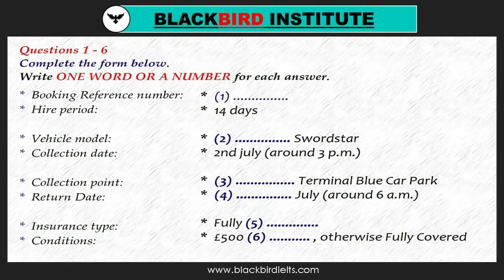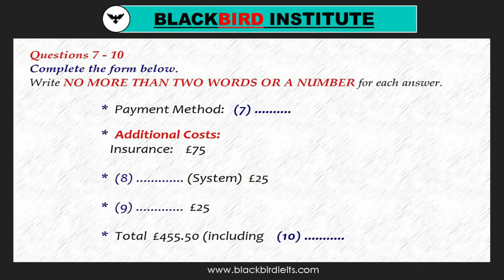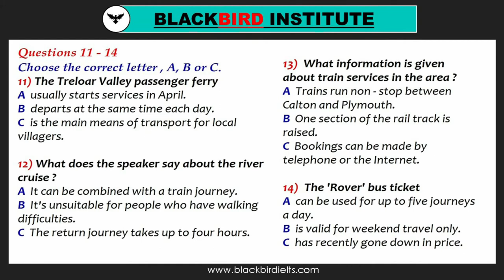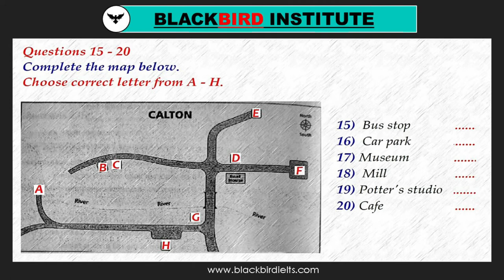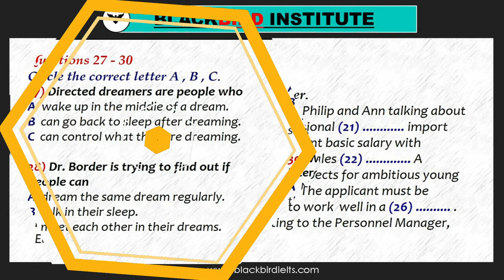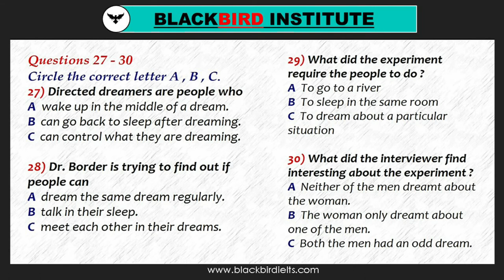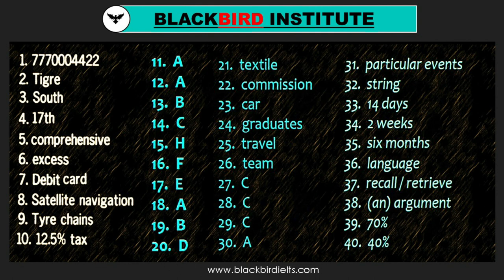TEST 98 | IELTS LISTENING | BLACKBIRD INSTITUTE